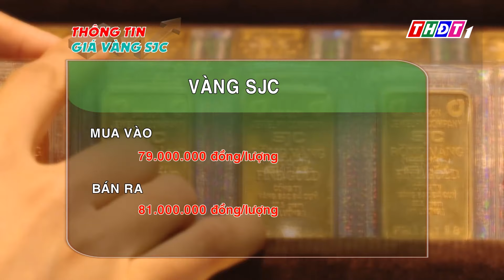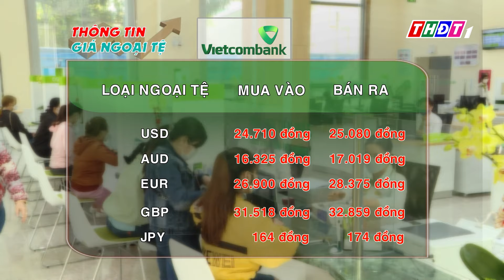Giá vàng hôm nay, 21/8/2024 | THDT